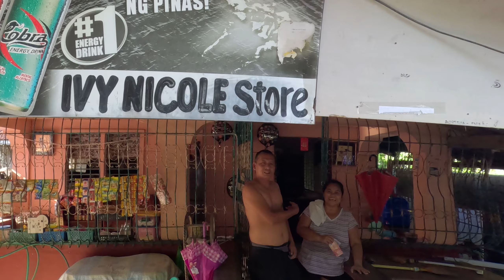Filipinos Hospitality - Province Life in Iba, Zambales, Philippines - October 25 2023